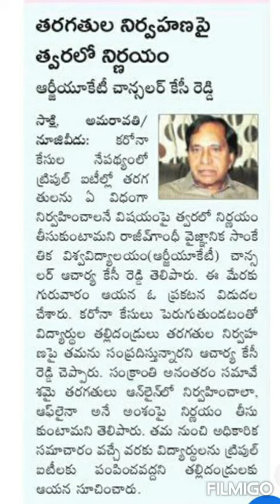💥💥సంక్రాతి తరువాత విద్యార్థులను కాలేజీలకు పంపవద్దు (apiiitRgukt)💥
కరోనా కేసులు పెరుగుతున్న నేపథ్యంలో విద్యార్థులను కాలేజీలకు పంపవద్దని Rgukt chancellor ఆచార్య కెసి రెడ్డి గారు తెలియజేసినారు.